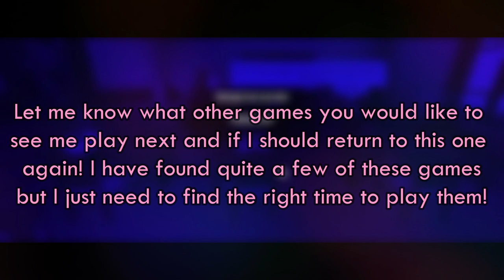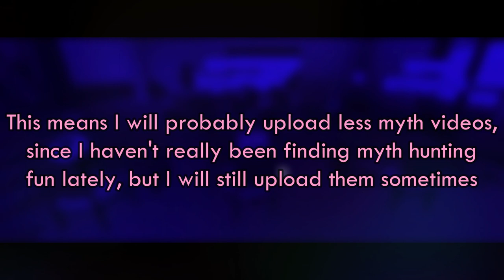I Visited the most Creepiest Boarding School.. [Saint Valentine Coast]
.･ﾟ☆✶⇣Open me⇣☆✶ﾟ･.

Bright light warning

So I've been invited to this game called Saint Valentine Coast. Lot's of people have requested me to play this so I've finally decided to play and check it out!

I think this game is temporarily so a lot of things may be changed after this video is uploaded, but I still found this game fun to play.

Let me know what other games you would like to see me play next! I will be uploading more on these types of games as I really enjoy making these type of videos!  I have found quite a few of these games
but I just need to find the right time to play them. Also I will probably upload less myth videos,
 since I haven't really been finding myth hunting
 fun lately, but I will still upload them sometimes!